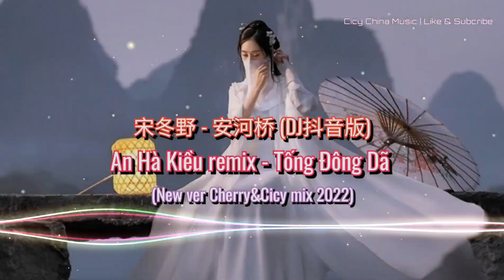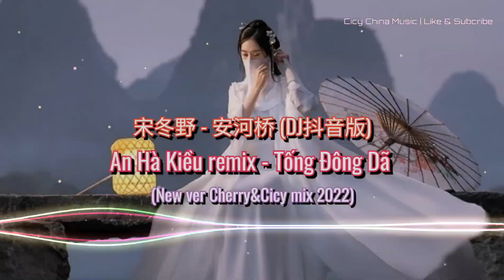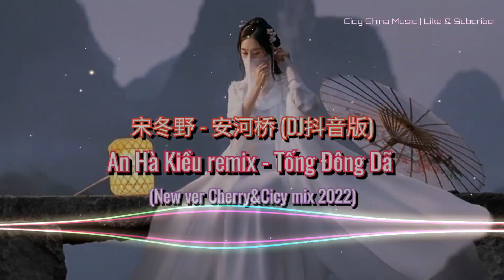宋冬野 - 安河桥 (DJ抖音版) | An Hà Kiều remix - Tống Đông Dã (New ver Cherry&Cicy mix 2022)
宋冬野 - 安河桥 (DJ抖音版)
An Hà Kiều remix - Tống Đông Dã (New ver Cherry&Cicy mix 2022)